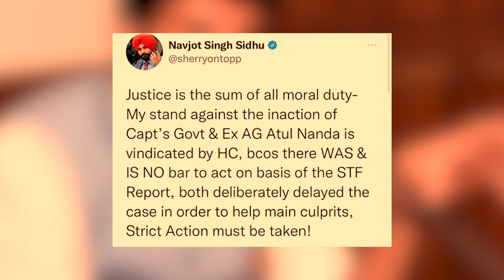Drug ਮਾਮਲੇ ’ਚ Sidhu ਨੇ Captain ਨੂੰ ਫੇਰ ਘੇਰਿਆ | Parvasi TV